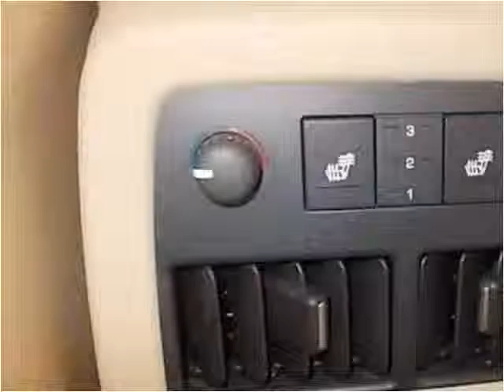2008 Cadillac STS Used Cars Bradenton FL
This 2008 Cadillac STS is available from SRQ Auto LLC.